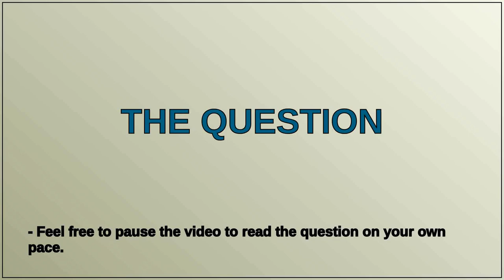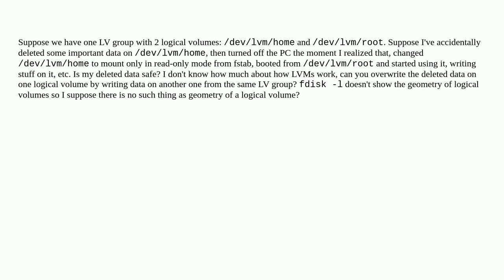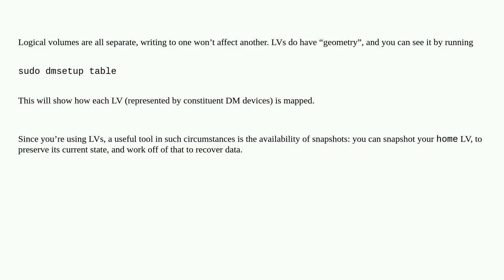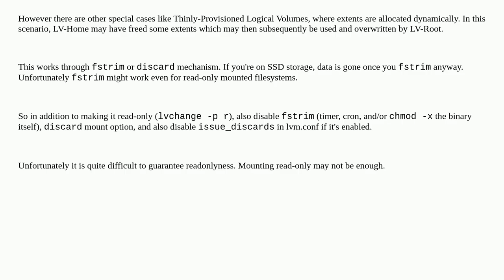Unix: Does writing data on one LV keep deleted files on another LV from the same group intact?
Does writing data on one LV keep deleted files on another LV from the same group intact?

A special thanks goes out to the community

  lvm linux data-recovery